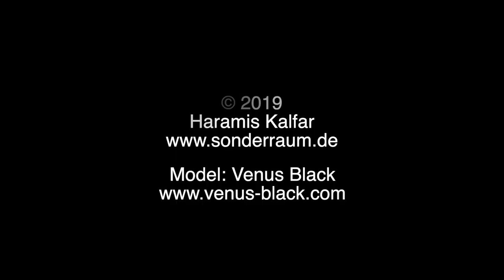WGT 2019 - mit dem Einrad! Gran Canaria - Wave Gotik Treffen ... Monocycle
Von Gran Canaria auf dem Weg zum WGT 2019!
Mit dem MonoWheel ...
Let´s roll again!